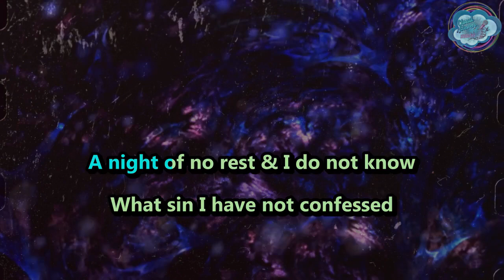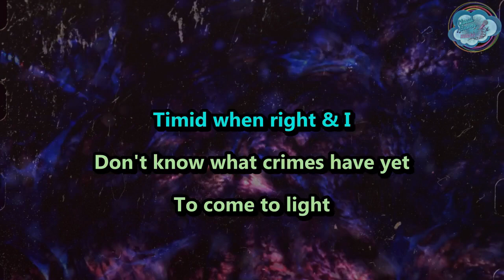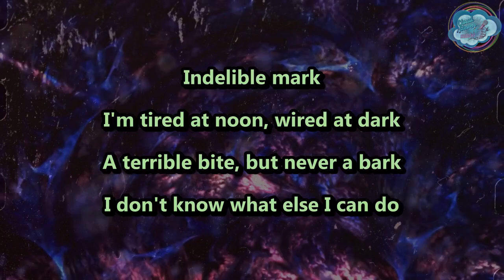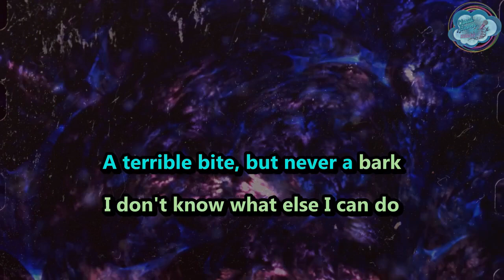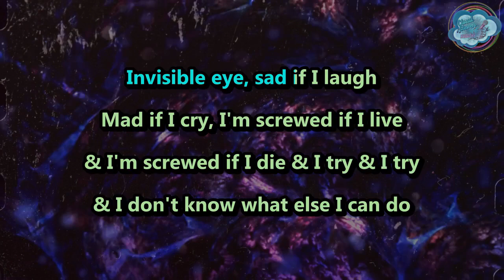The Dismemberment Plan - Secret Curse - karaoke - instrumental